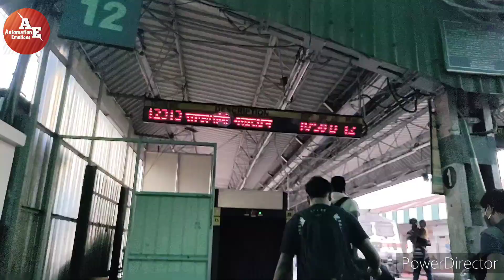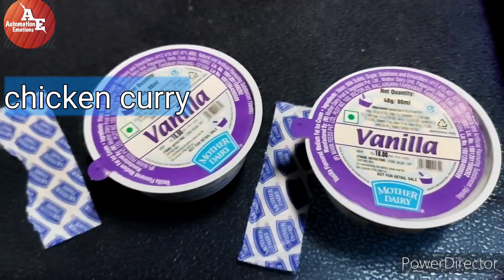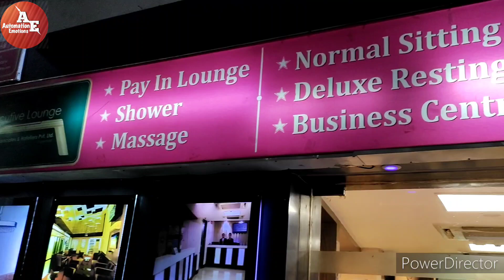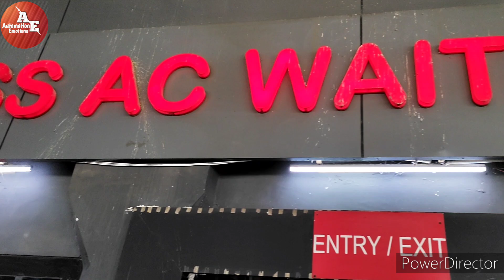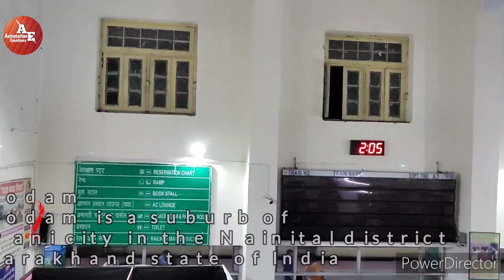Kolkata to Delhi Rajdhani Exp || IRCTC Railways Executive Lounge Unlimited Buffet & Rest Only Rs.2/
Ep-1
We went to the newly opened IRCTC executive Lounge at New Delhi Railway Station, Platform 1 and if you hold an ICICI Bank credit card then you have a chance to eat Unlimited Veg and Non-Veg Food here in only Rs 2/- (T&C applied) and along with this you even have a free access to the recliner lounge. But even if you don't have an ICICI card you can enter the lounge  food you have several options to choose from starting from just Rs 200/-. without GST.